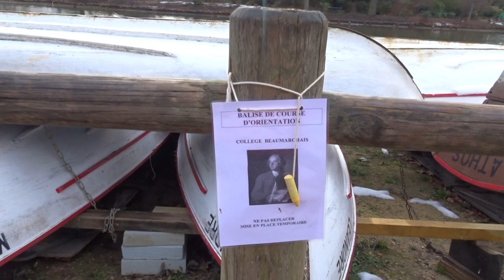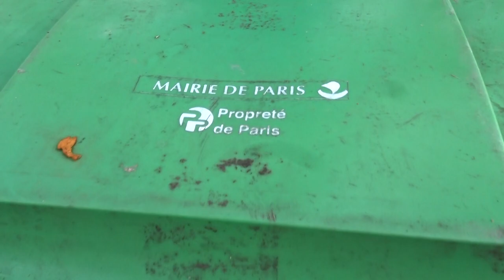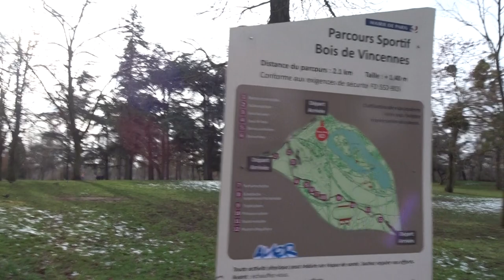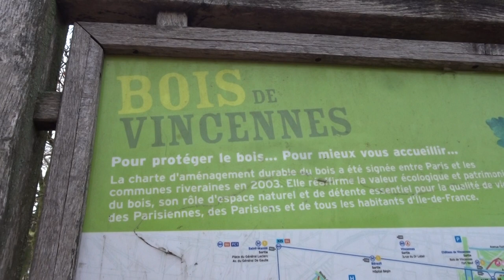Bois de Vincennes Lac Daumesnil Paris 31 janvier 2019 no.8